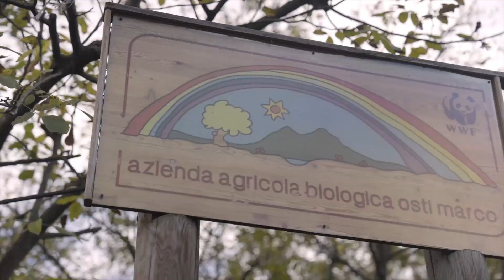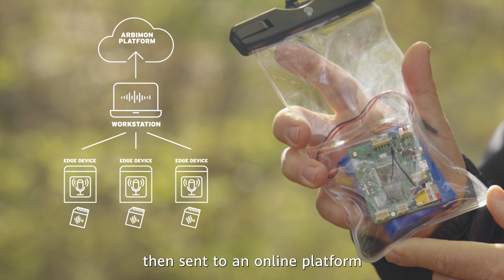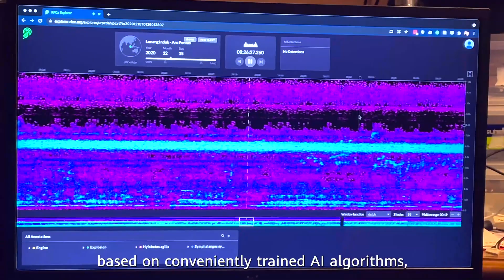Huawei 2023 Sustainability Forum: Italy's Food Supply & Biodiversity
7 more days! Let's kick off with a sweet showcase on how technology is improving Italy's apple farms while protecting its biodiversity